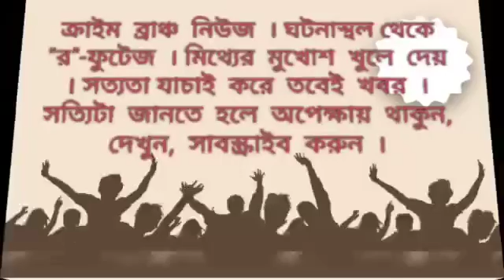আমাজন থেকে গবেষণা করে ফিরলেন রায়গঞ্জ বিশ্ববিদ্যালয়ের অধ্যাপক ড: তাপস পাল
গোটা বিশ্ব যখন আমাজন ফরেস্ট ফায়ার ও ধ্বংসপ্রায় অবস্থা নিয়ে উদ্বিগ্ন, ঠিক সেই সময় রায়গঞ্জ বিশ্ববিদ্যালয়ের ভূগোল বিভাগের সহকারী অধ্যাপক ড: তাপস পাল পৌঁছে গেলেন পশ্চিম আমাজনের একশো কিলোমিটার গভীর অরণ্যে কুনিয়া হ্রদের কাছে | সঙ্গী ছিলেন ইউনিভার্সিটি অফ রণডোনিয়ার প্রফেসর ফ্লাভিও ডি সাও পেড্রো, ড: ইজাবেল, রণডোনিয়া, মিলিটারি পুলিশ ও দুটি স্পিড বোট | পরিবেশবিদ তাপস বাবুর উদ্দেশ্য ছিল আমাজনের বর্তমান পরিস্থিতি সম্পর্কে জানা ও তা বিশ্ববাসীর সামনে তুলে ধরা | রণডোনিয়া রাজ্যের পোর্টোভেলো শহর থেকে রণডোনিয়া সরকারের অনুমতি নিয়ে রণডোনিয়া পরিবেশ মিলিটারির সহায়তায় আমাজন রেইন ফরেস্টের ভেতরে জামিরা নদী, মাদীরা (আমাজন নদীর দীর্ঘতম উপনদী) নদী হয়ে গভীর গহন ভয়ঙ্কর আমাজন জঙ্গলে গবেষণার উদ্দেশ্য নিয়ে পাড়ি দিয়েছিলেন তাপস বাবু | সেখানকার বিপদ সংকূলের কথা বলতে গিয়ে তিনি বলেছেন, বোট থেকে জলে পড়লে কুমিরের হাতে মৃত্যু, সন্ধ্যের পর অরণ্যে থাকলে অ্যানাকোন্ডা, জাগোয়ার, ভয়ঙ্কর জীবজন্তুর হাতে অবশম্ভাবী মৃত্যু | হাজার হাজার পাখির সমাগম, জলে কুমিরের আনাগোনা, বিভিন্ন রকম সাপের চলাচল প্রত্যক্ষ দেখতে পাওয়া যায় আমাজনের গভীর জঙ্গলে | তার একশো কিলোমিটারের সার্ভেতে কোনো ফরেস্ট ফায়ার খুঁজে পাননি | একই সাথে তিনি ইউনিভার্সিটি অফ রণডোনিয়ার বিভিন্ন অধ্যাপকদের সাথে কথোপকথনের মাধ্যমে ও দশ দিনের প্রত্যক্ষ সার্ভের পর জানিয়েছেন, “আমাজন ফরেস্ট ফায়ার নিয়ে যে মিডিয়াতে এত শোরগোল তা অধিকাংশই সাজানো গোছানো, হতে পারে কোনো রাজনৈতিক অভিপ্রায় | আমাজন রয়েছে আমাজনের মতোই, জীব বৈচিত্রে ভরা, আমাজন যথেষ্ট সুস্থ | তবে ব্রাজিলে ও আশেপাশের শহরগুলিতে প্লাস্টিকের ব্যবহার বেড়েছে ব্যাপক পরিমাণে |
বিপদের কথা বলতে গিয়ে তিনি আরও বলেছেন, 'আমাজনের দীর্ঘতম উপনদী মাদীরা নদীতে চলছে বেআইনি সোনা উত্তোলন' | আমাজনের ভেতরে তার এই একশো কিলোমিটার সার্ভেতে বারোটির বেশি ভাসমান বেআইনি বোট সহ যন্ত্রাংশ নজরে পড়েছে | অন্যান্য নদীর সাথে আমাজনের তুলনা করতে গিয়ে তাপসবাবু বলেছেন, “এ যেন সাগর, নদী নয় এবং মূল নদী থেকে যে ছোটো ছোটো চ্যানেলগুলো আমাজনের আরও গভীর অরণ্যের দিকে ঢুকে যায় সেই পথে বোট নিয়ে যাওয়ার অভিজ্ঞতা, বিপদ রাস্তার পদে পদে| বোটের সাথেই চলমান কুমির, উড়ছে বন্য পাখি, দুই পাশের ফরেস্ট থেকে যেন ধেয়ে আসছে, বোটের নিচে জল আছে মনে হলেও তার নিচে লুকিয়ে আছে অজানা গাছের গুঁড়ি, যার সাথে ধাক্কা লেগে বোট উল্টেও যেতে পারে যে কোনো সময় |” তার এই সমগ্র সফরের ব্যয়ভার বহন করেছেন ব্রাজিলের ফিমকা (এফ এই এম সিএ), জিইআইটিইসি, রণদনিয়া উনিভার্সিটি, ও রুড়াল ফেডারেল উনিভার্সিটি অফ রিও দি জেনেরিও | আমাজনের সম্পদ মানুষের ব্যবহারের জন্য নয় এবং আমাজনকে আমাজনের মতো থাকতে দেওয়ার বার্তাই দিতে এসেছেন ড: তাপস পাল তার বক্ত্যব্যের মাধ্যমে রণডোনিয়া বিশ্ববিদ্যালয়ে | একই সাথে এই বিশ্ববিদ্যালয়ের জিইআইটিইসির সাথে সহযোগী আমাজন গবেষণার ছাড়পত্রও নিয়ে এসেছেন সারা জীবনের জন্য |
তবে আমাজনের বোটো মাছ অতিরিক্ত শিকারের ফলে তা বিলুপ্ত হতে চলেছে | মানুষকে সচেতন করতে ও স্থানীয় মানুষের দারিদ্রতা দূর করতে পোর্টো ভেলহোর স্থানীয় সরকারকে বেশ কিছু প্লানিং দিয়ে এসেছেন | পোর্টো ভেলহোর রোটারী ক্লাব এর ভাইস-চেয়ারম্যান ডাঃ ইজাবেলের সাথে এই ব্যাপারে কাজ শুরু করে দিয়েছেন |